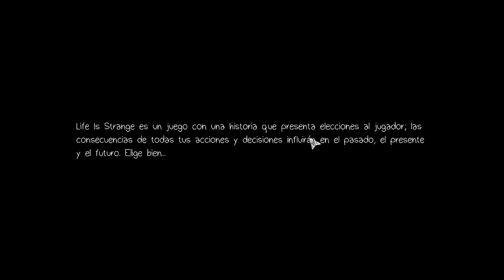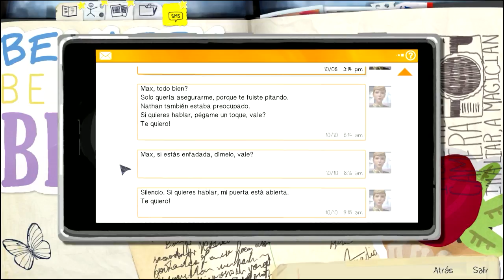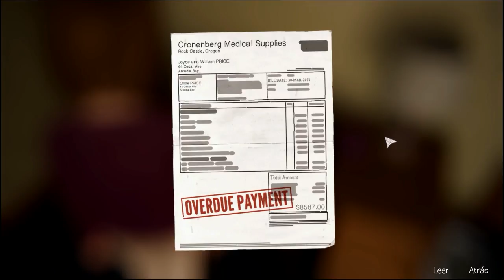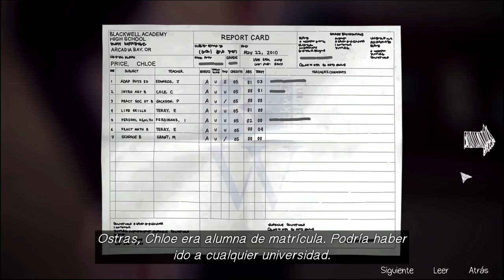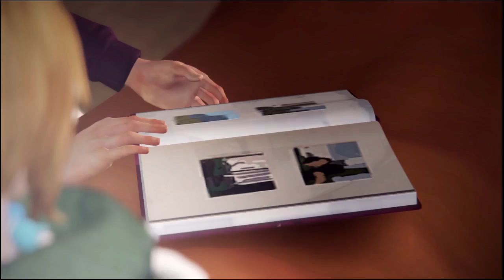Life is Strange |Cuarto Oscuro| Parte 1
El día de hoy comenzamos con el penúltimo episodio de Life is Strange

0 0 0 0